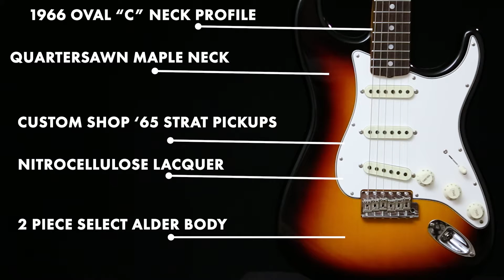TONE CHECK: Fender Custom Shop 1966 Stratocaster Closet Classic Demo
Shop this Fender Custom Shop 1966Telecaster Relic: 👉 SOLD!

In 1966, Fender redesigned the Stratocaster, giving it an oversized headstock which many believed enhanced its resonance. This Custom Shop 1966 Stratocaster pays tribute to that iconic instrument, and it's a fantastic vintage-inspired guitar.

After you watch, check out creamcitymusic.com today for all your guitar gear needs!

About Cream City Music:
Cream City Music is world class guitar shop located in Brookfield, Wisconsin. For over 20 years we've been serving musicians and guitar lovers worldwide as a premier authority on everything related to fretted instruments.

We carry over 1000 new, used, vintage instruments, amps, and effects in stock daily in our massive retail showroom and offer expert advice helping you to find the guitar and bass gear you need.

We provide free custom setups on every fretted instrument purchase, and offer FREE Same-Day Shipping along with the fastest shipping times in the U.S. thanks to our central location in the U.S.